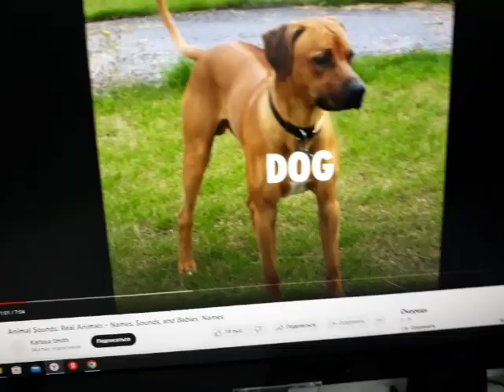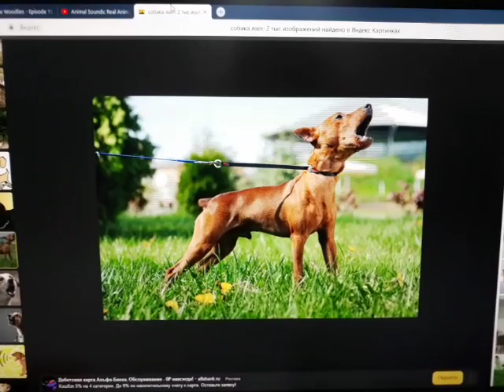The Woodlies Dog Crying 🐕😭 🦊🐱🐨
The Woodlies Gasps: Oh!
Dog: Woooooooof! Woof Woof Woof Woof Woooooooooooof! Woooooooooooof! Woof Woof Woof Woooooooooooof! Wooooooof! Woof.

I Don't Can Jump! ↗️🏀

Wooooooooooof! Woof Woof Woof Woooooooooooof!

Raccoon: Don't Cry Dog!

Cat: I have an idea! 😃💡

Raccoon: Cool Fox!

Cat: Now you Bark happily again! 🐶

The End.🎞